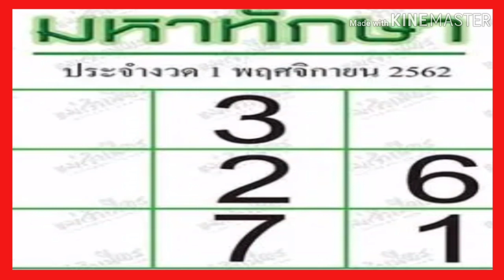เลขเด็ด หวยมหาทักษา งวดวันที่1พฤศจิกายน 2562